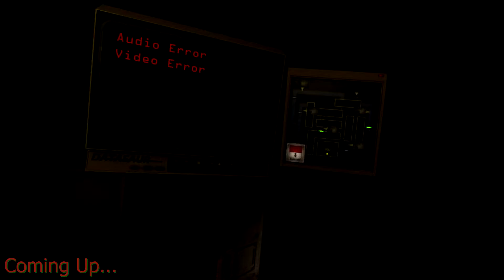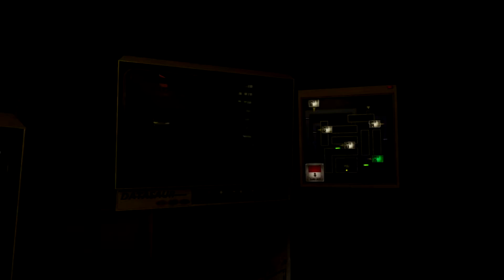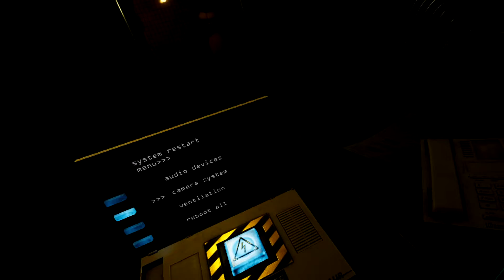Bonnie in Da Vents!!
Pretty sure Bonnie is the imposter...